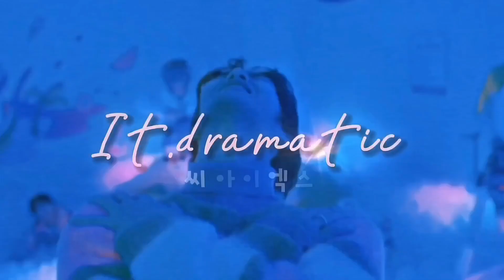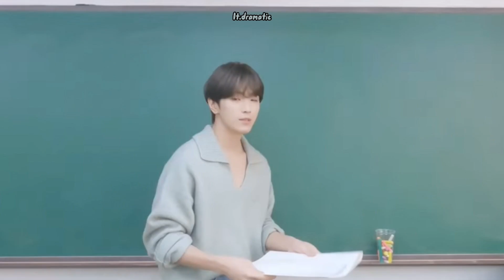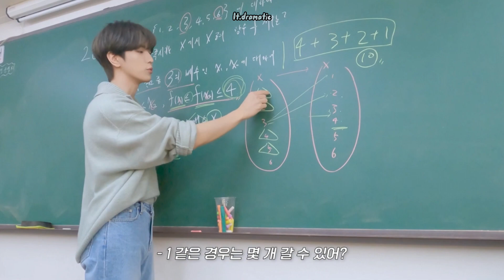Cix moments that screams Cixtown in a nutshell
Welcome back to another cix  video :)

*if the  video you looking for is not here then its probably
 from a vlive that cix appeared on*

New outro: Bend the Rules  by cix
*edited by it.dramatic*

*None of the videos belong to me*